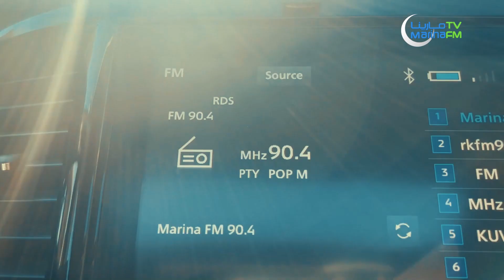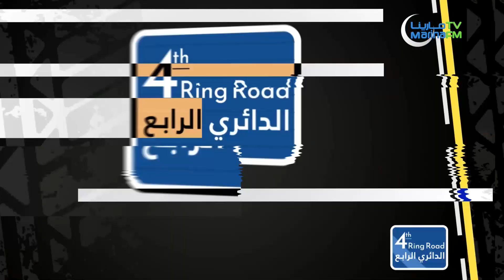بودكاست الدائري الرابع - Dr.love/فن المسافة وجذب الحب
بودكاست الدائري الرابع   حلقة 16